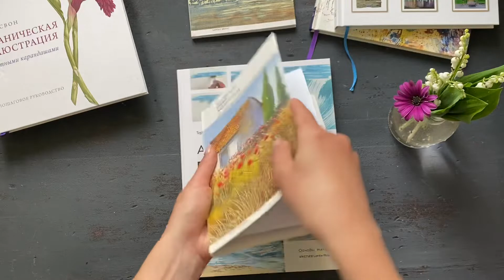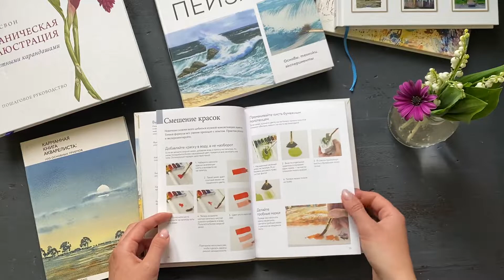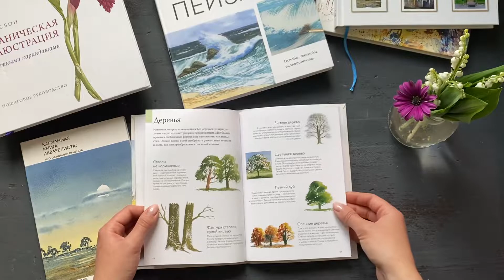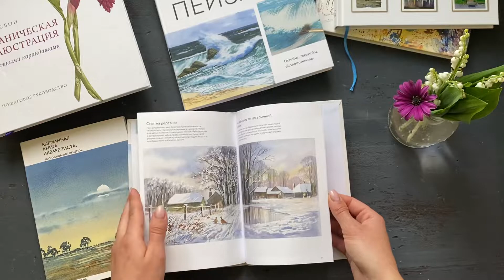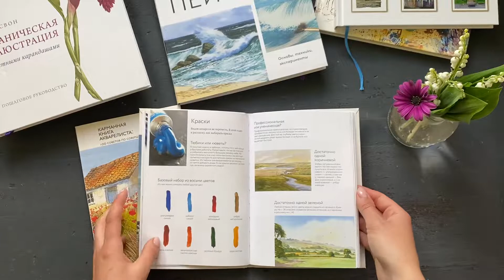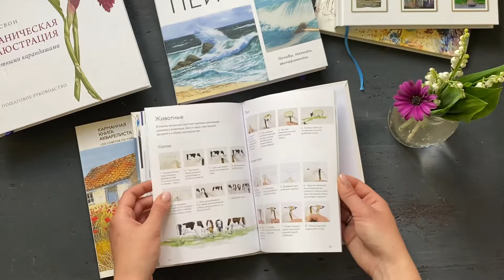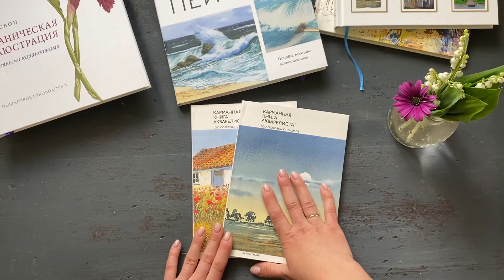Кому они нужны? Карманные книги акварелиста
В этом небольшом обзоре мы рассмотрим еще одну книгу Терри Харрисона из серии «Карманная книга акварелиста», а так же вторую книгу из серии от Чарльза Эванса

Эти книги есть  в сети в электоронном виде, а так же я видела их на вторичном рынке